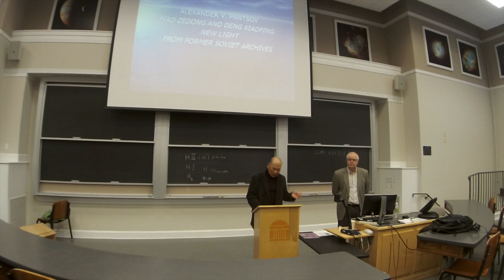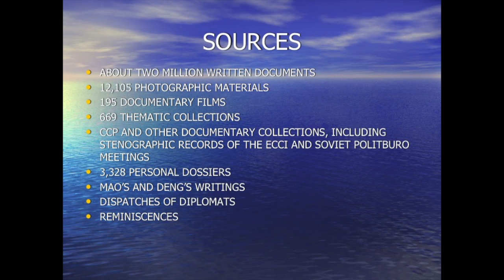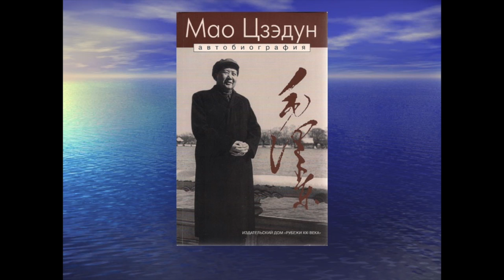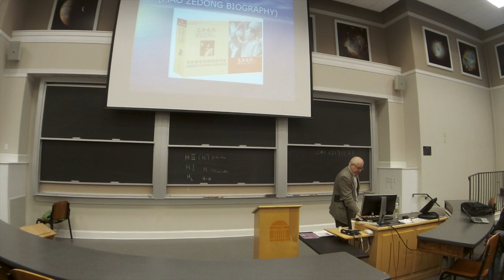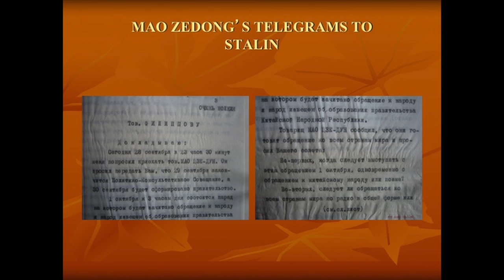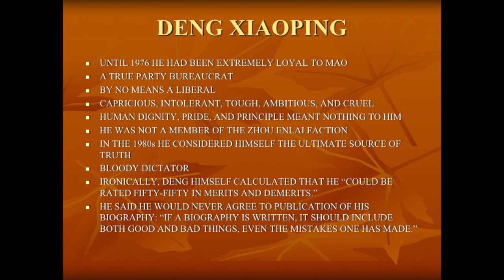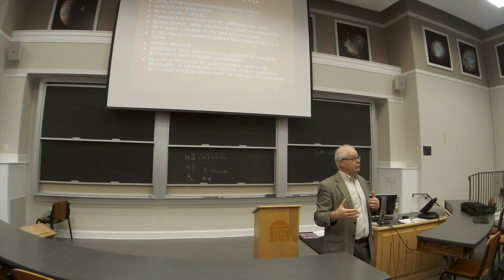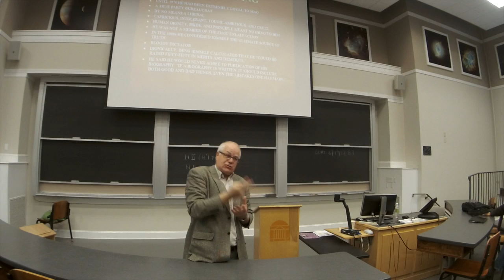"Mao Zedong and Deng Xiaoping: New Light from Soviet Archives"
Professor Alexander Pantsov presents on Sino-Soviet relations from previously restriced Soviet archives, including primary resources from Mao Zedong, Deng Xiaoping, and Stalin.